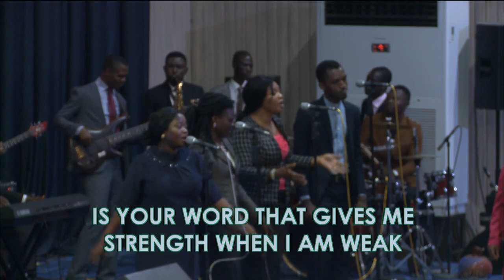LORD I AM READY FOR YOUR WORD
DCN TOLU BOLAJI LEADING LORD I AM READY FOR YOUR WORD DURING MID WEEK COMMUNION SERVICE   19TH JUNE